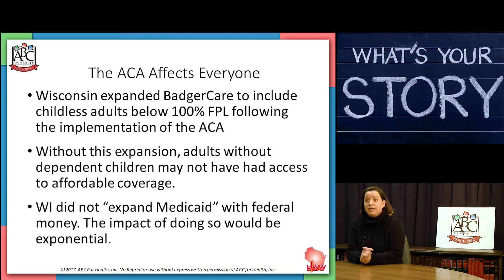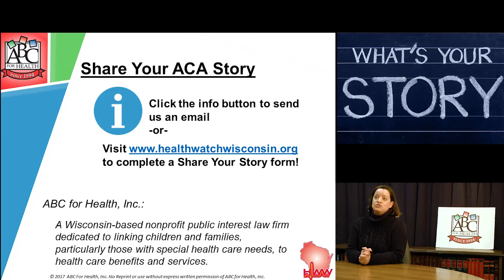BadgerCare Plus - ACA's Impact | HealthWatch Wisconsin & ABC for Health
Join HealthWatch Wisconsin and ABC for Health in our series on how the Affordable Care Act impacts everyone.

As policymakers battle for the fate of the Affordable Care Act on Capitol Hill, individuals, families, and children find themselves caught in the crossfire. The Affordable Care Act has given over 20 million people access to health care coverage. Now high-risk pools and exclusion of coverage based on pre-existing conditions may return.

Has the ACA changed the life of you, your family, or friends? Do you have a story to tell? Let your voice be heard! Tell us your story at healthwatchwisconsin.org